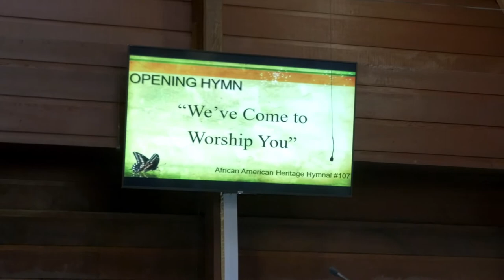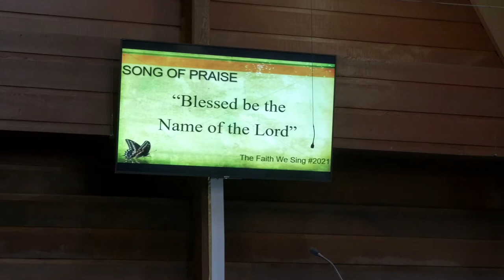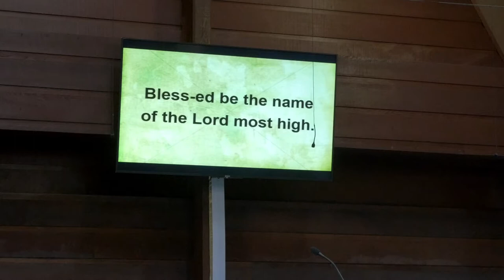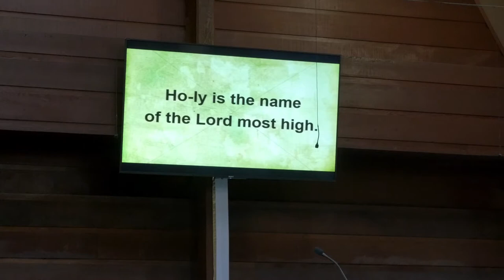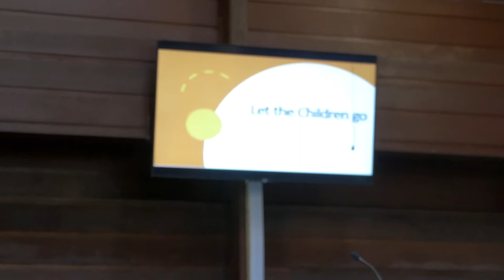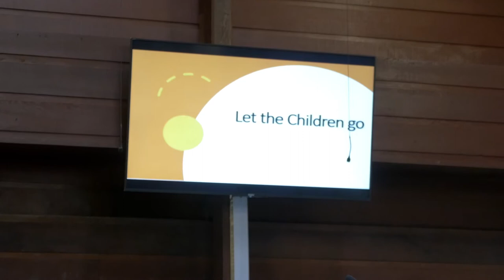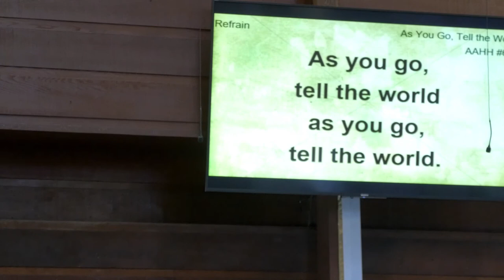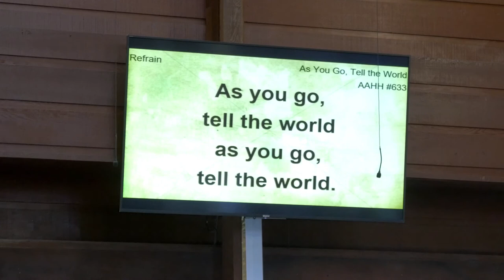January 10, 2021 - "Words Matter"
Genesis 1:1-5 and Mark 1:4-11
Baptism of the Lord Sunday